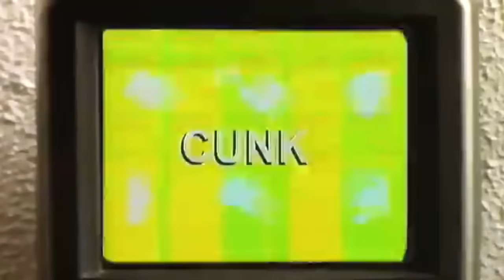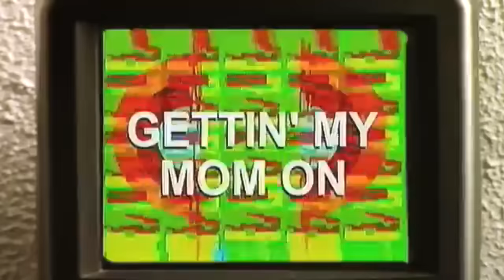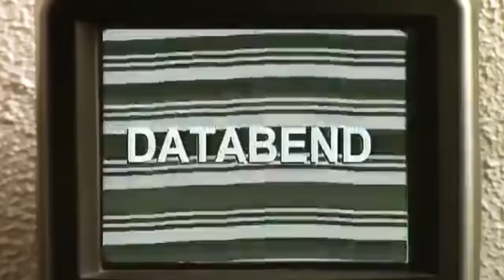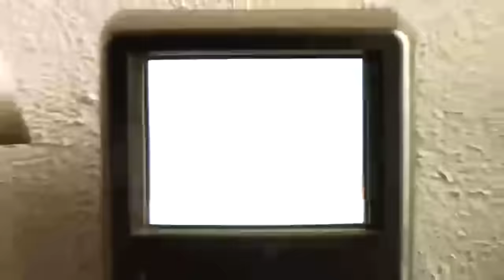Jack Stauber - HiLo (2018) (Full Album)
I'm only a fan of Jack Stauber, Didn't see this on his channel yet so I thought I'd do it myself with a little twist

00:00 Cunk
2:39 Dead Weight
5:45 Coconut Ranger
9:50 Leopard
14:12 John & Nancy
17:44 Beird
20:53 It's Alright
25:04 Small World
28:11 Pad Thai
30:55 Gettin' My Mom On
33:02 Databend
36:22 O.U.R
40:05 Pizza Boy

Hope you all enjoy [Heart] Much love to Jack

EDIT: I've exchanged emails with Jack, he says the video is allowed  to stay up, for those who were wondering.